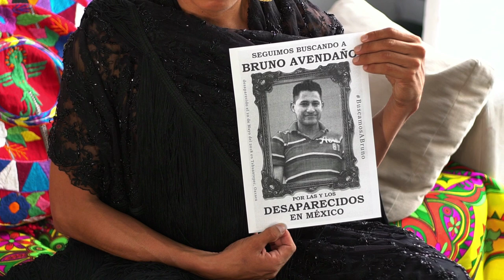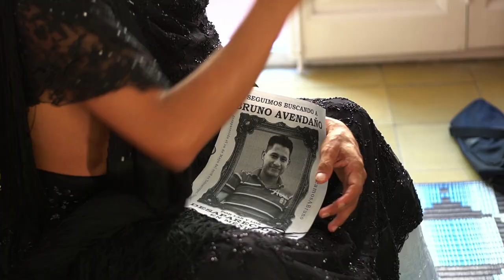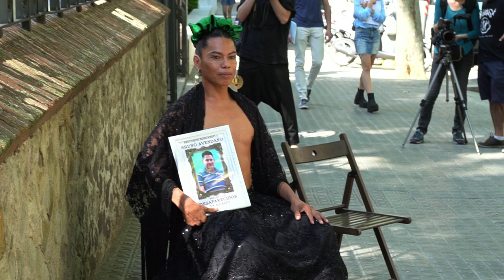Lukas Avendaño - A la recerca de Bruno Avendaño (37.000 desaparicions forçades a Mèxic)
Entrevista i acte perfomatiu de protesta al consulat de Mèxic a Barcelona per part del ballarí i artivista Lukas Avendaño i un grup d'activistes i periodistes de col.lectius locals. El motiu es la desaparició forçada del seu germà Bruno Avendaño i la inacció de les autoritats mexicanes fins ara per a investigar el seu cas i els de més de 37.000 desaparegudes

El seu Facebook on hi ha més informació del cas de Bruno i com podem ajudar